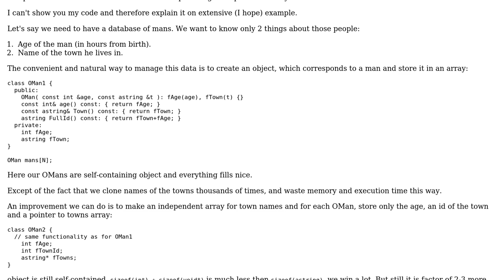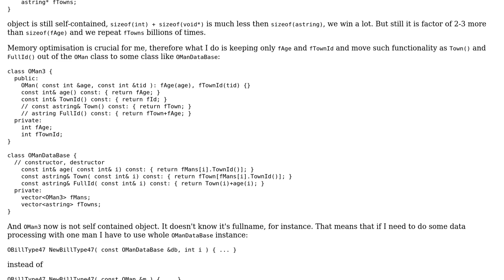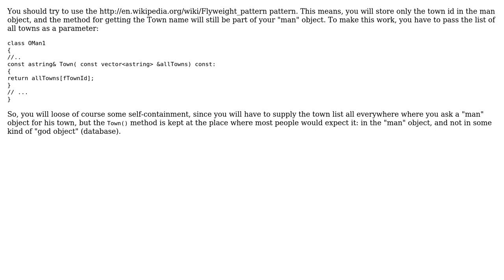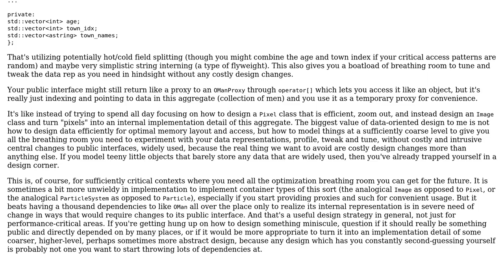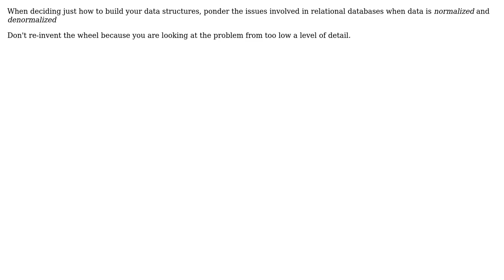Data duplication vs Encapsulating. Which design to use? (5 Solutions!!)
Data duplication vs Encapsulating. Which design to use?

With thanks & praise to God, and with thanks to the many people who have made this project possible! | Content (except music & images) licensed under CC BY-SA | Music | Images & others | With thanks to user user949300 user Ron user peaceman user klm123 user Doc Brown user Cr McDonough and the Stack Exchange Network Trademarks are property of their respective owners. You are responsible for your own actions.